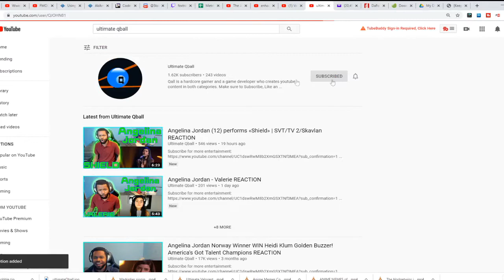[MV] BOL4(볼빨간사춘기) _ Leo(나비와 고양이) (feat. BAEKHYUN(백현)) REACTION | 케이팝 음악에 반응하는 미국인